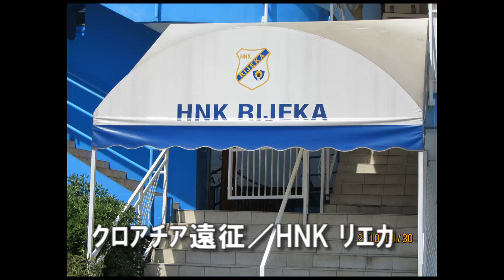帝京高校サッカー部／イタリア遠征 おまけ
スライド篇